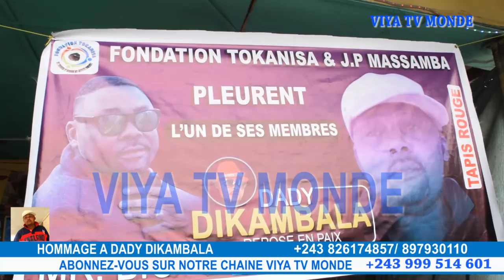dady tala ndenge mari jeanne aleliyo